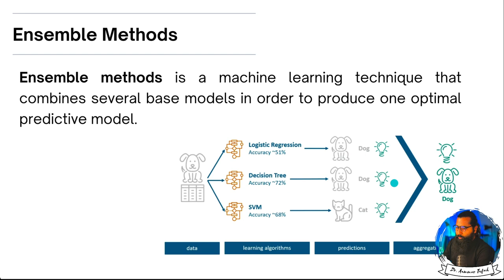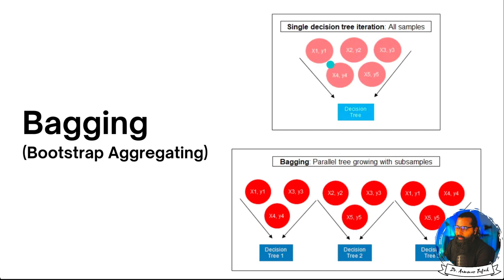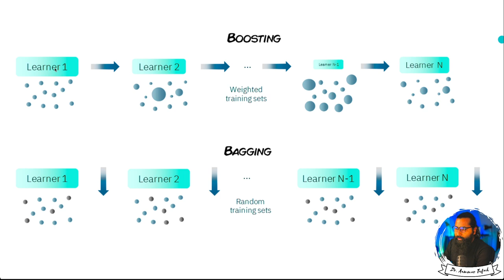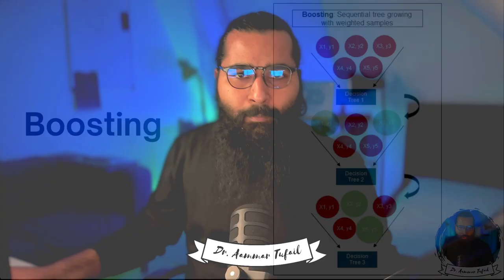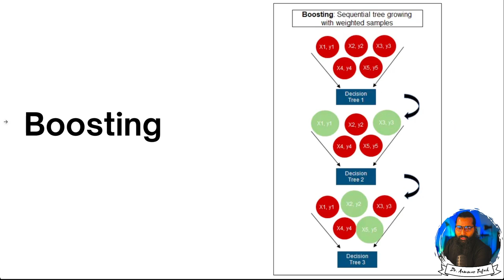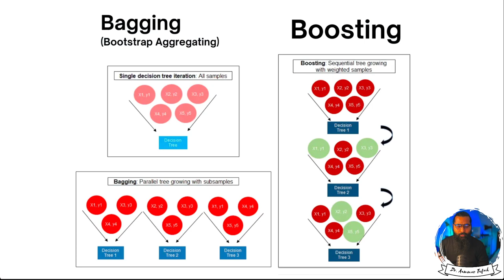Ensemble Algorithms Family